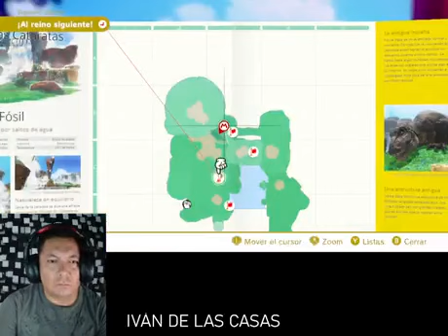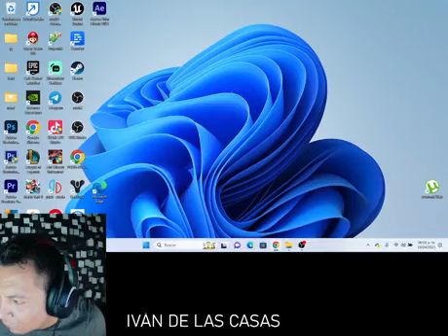The two of them are very good at standing in place